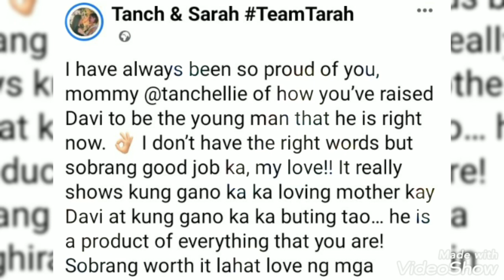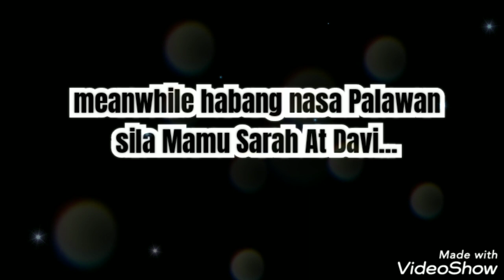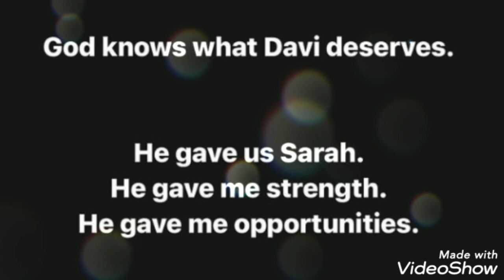Team Tarah Update...Davi's Bday...Team Tarah Monthsary and Palawan getaway